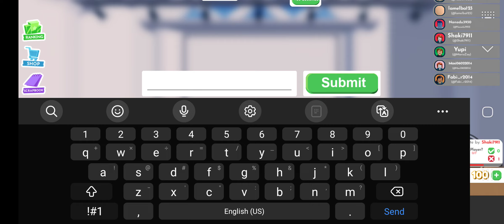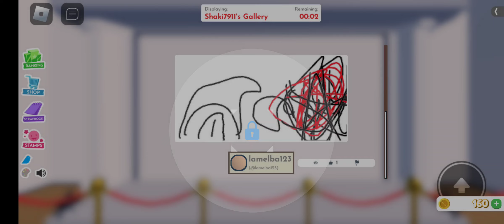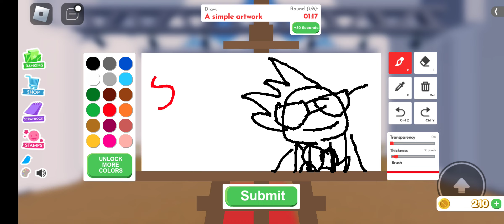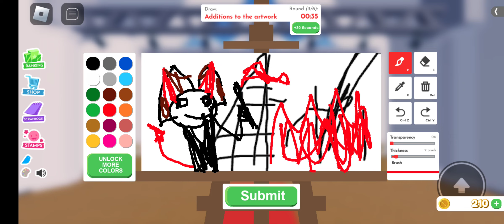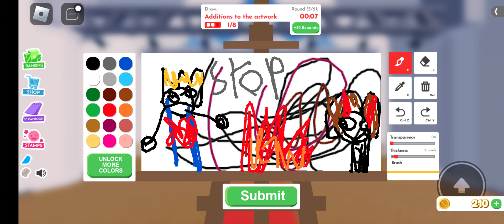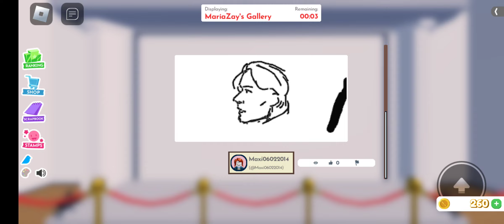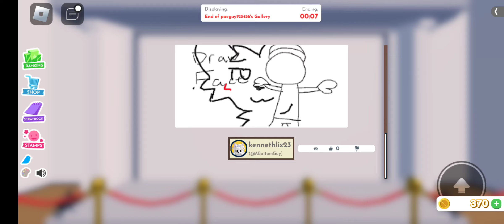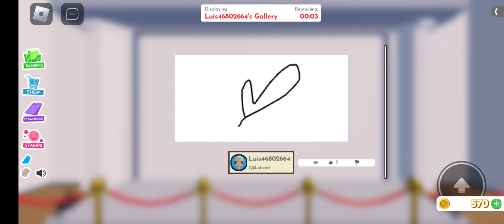playing roblox drawing game in roblox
game is called fine arts
3 likes for part 2